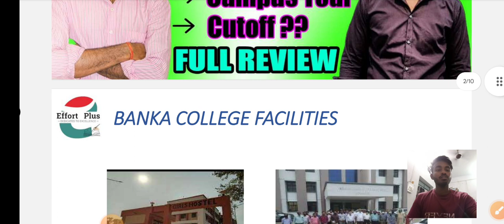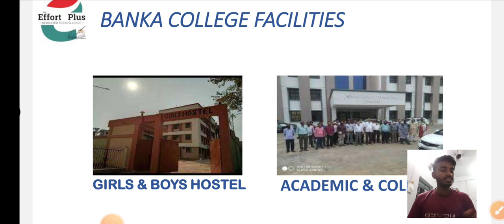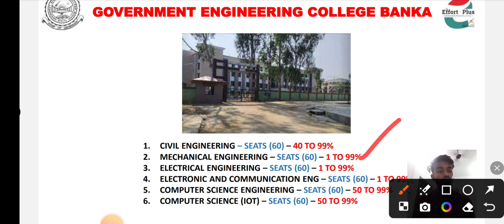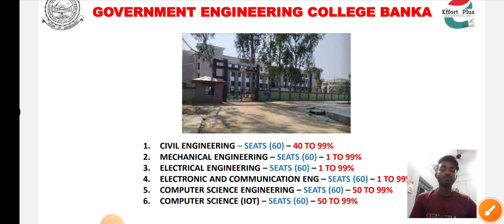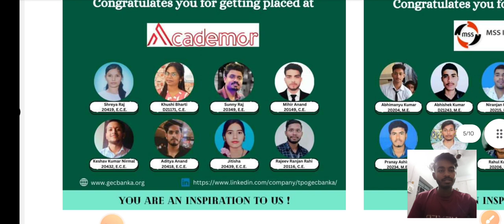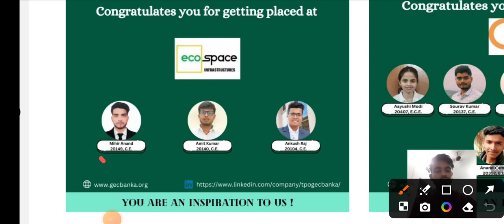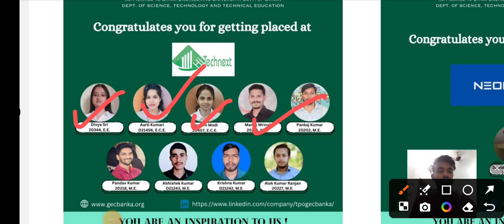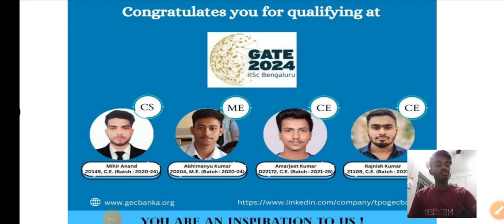JEE MAIN UGEAC 2024 | GEC BANKA FULL REVIEW | BIHAR ENGINEERING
JEE MAIN UGEAC 2024 | TOP 10 COLLEGES 🔥 BRACH WISE CUT OFF FULL DETAILS| BIHAR ENGINEERING

jee mains result update
bihar engineering University Patna
bihar engineering group
jee mains result ka bad Kaya hota he
jee mains result vs percentile
jee mains bihar engineering cutt off
jee mains cutt off analysis
jee mains result session 2
jee mains cutoff details analysis
jee mains bihar engineering
jee mains se bihar engineering admission process
jee mains bihar engineering update
jee mains low percentile kya admission milega
low percentile par kya koe college milega
ugeac counseling
ugeac councelling 2024
ugeac councelling kaise hoga he
jee mains ugeac councelling kaise hota he
jee mains ugeac councelling proces
ugeac councelling Process
ugeac engineering counseling
ugeac counseling full process
ugeac counseling 2024
ugeac counseling date 2024
ugeac jee mains counseling
ugeac counseling through jee mains
bihar engineering counseling update
jee mains ugeac seat matrix 2024
ugeac seat matrix 2024
jee mains seat matrix
bhagalpur college of engineering bhagalpur
bhagalpur college review
bhagalpur college kaisa he
bhagalpur college life style
bhagalpur college brach wise cut off
bihar engineering 2024
ugeac 2024
bihar engineering jee mains
bihar engineering admission jee main
ugeac 2024 form date
bihar engineering
bihar engineering 2024 total seats
bihar engineering 2024 cutoff percentile
bihar engineering counselling
bihar engineering 2024 form date
bihar engineering 2024 counselling
ugeac 2024 counselling date
bihar engineering 2024 ugeac
bihar engineering complete information
banka engineering College
banka college
banka college review
government engineering College Banka
effortplus
effort plus
effort plus app